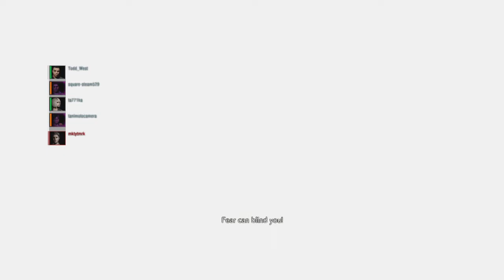RESIDENT EVIL RESISTANCE at least its not Nickolai Again